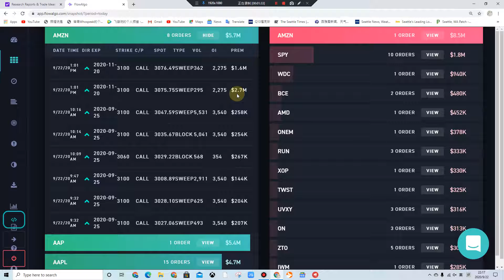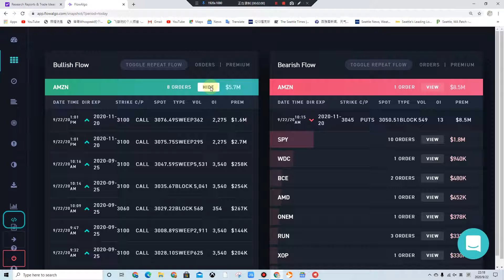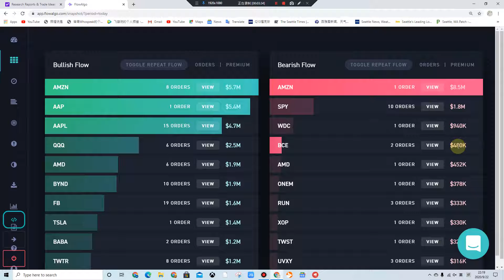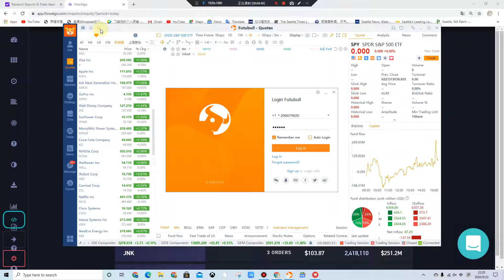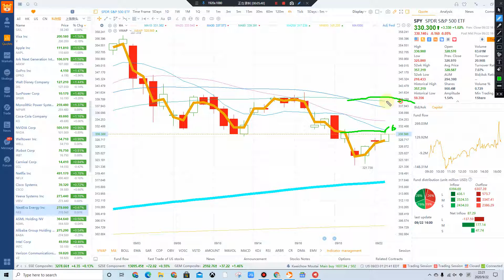从大单买入看美股 AMZN8.5M做空 AAP5.4M做多 特斯拉1.4M末日做多